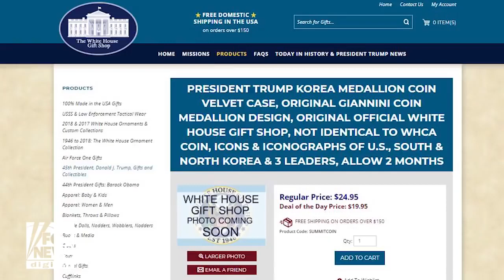Commemorative Coin Crashes White House Gift Shop Site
May 25, 2018 - A coin commemorating the now-canceled summit between President Trump and North Korean Leader Kim Jong Un is in high demand. It’s so sought after it crashed the White House gift shop website.